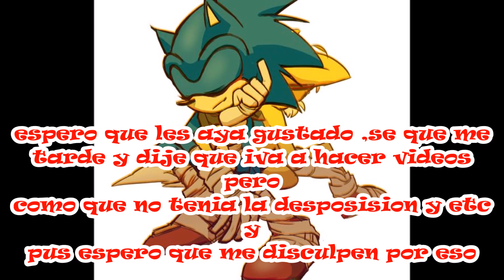SonDash , ShadTwi , KnuAplee, Silrty , Tailshy , ManPie (cuando amas a alguien)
gracias espero que les guste mucho  y perdon si me tarde esta ves fue por flojera jajaj y por falta de inspirasion esta ves se los compensare con 3 video mas mañana y pus un directo hoy en la noche y ah y me gustaria que se suscribieran a mi canal como regalo claro los que son nuevos y seria un gran regalo de su parte ya que fue mi cumple el 18 de julio y pus a los que ya llevan tiempo aqui me gustaria que me dieran de regalo sus likes seria genial de su parte los quiero mucho hasta el proximo video